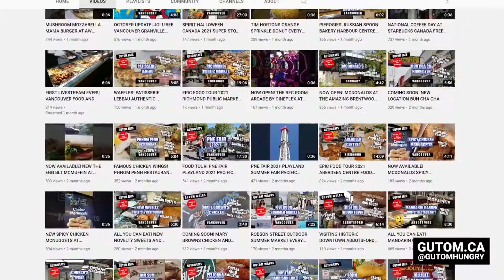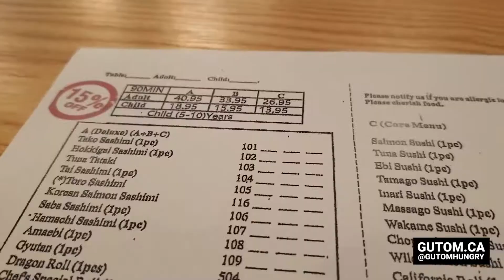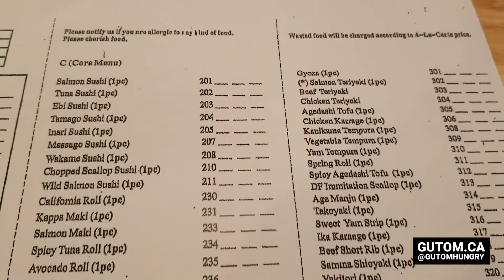ALL YOU CAN EAT! SUSHI RICHMOND NINKAZU 2022 JAPANESE ROBATA RICHMOND BC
GUTOM EATS Richmond Ninkazu! Richmond Ninkazu is one of 3 All You Can Eat SUSHI restaurants in the Vancouver area. It is one of the oldest and most popular. With Vancouver reopening and dropping restrictions, full capacity is back. Let's see what's new in 2022!

Address: 8388 Capstan Way #1488, Richmond, BC V6X 4A7